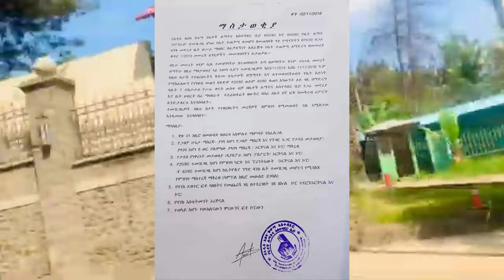ለሚመለከታችሁ በሙሉ አስቸኳይ ነው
ማስታወቂያ
ለተጠባባቂ የማህበር ቤት ተመዝጋቢዎች

የአዲስ አበባ ከተማ የቤቶች ልማትና አስተዳደር ቢሮ በ20/80 እና በ40/60 የቤት ልማት ፕሮግራም ተመዝጋቢ ሆነው የቤት ተጠቃሚ ለመሆን በመጠባበቅ ላይ የሚገኙትን በ70/30 በጋራ ህንፃ መኖሪያ ቤት ህ/ሥራ ማህበር በፈቃደኝነት አደራጅቶ የቤት ተጠቃሚ ለማድረግ በመመሪያ ቁጥር 1/2013 መሠረት ፈላጊዎችን መመዝገባችን ይታወቃል፡፡

በዚሁ መሠረት ቀደም ሲል ተመዝግባችሁ ለተጠባባቂነት እጣ በወጣላችሁ ቅደም ተከተል መሠረት ስማችሁ ከዚህ ማስታወቂያ በታች ባለው ሊንክ የተያያዘ ሲሆን ተመዝጋቢዎች ከ03/11/2016 እስከ 11/11/2016 ዓ.ም ከዚህ በታች የተዘረዘሩትን ቅድመ ሁኔታዎች በሟሟላት እና ለተመዘገባችሁበት የቤት አይነት የሚከፈለውን የገንዘብ መጠን በቀድሞ የ20/80 ወይም 40/60 ቁጠባ አካውንት ለይ ገቢ በማድረግ ባሉት 7 ተከታታይ የሥራ ቀናት ውስጥ ብቻ በቤቶች ልማትና አስተዳደር ቢሮ የጋራ መኖሪያ እና ቤት ህብረት ስራ ማህበራት ዳይሬክቶሬት ዘውትር በስራ ሰአት 6ኛ ፎቅ በመቅረብ ሪፖርት እንድታደርጉ እናሳስባለን፡፡

40/60 condo inaddis ababa
addis ababa
donkey Tube
20/80
4060